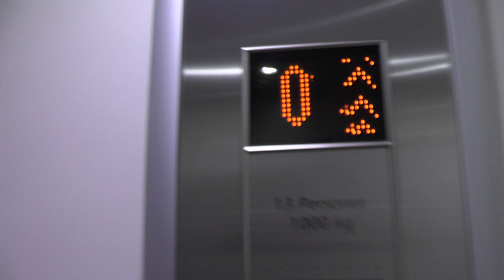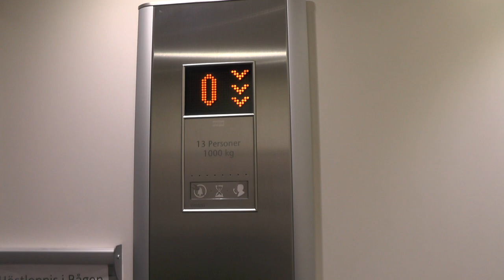OTIS (MB: KONE) Traction Elevator @ Swedenborgagatan 21, Stockholm, Sweden!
ELEVATOR INFORMATION!

Manufacturer/Tillverkare: OTIS
Model/Modell: Europa
Installation year/Byggår: 1990
Current model/Nuvarande modell: Ecomod
Serial Number/Tillverkningsnummer: 74NE5090 (OTIS) 11435263 (KONE)
Capacity/Maxvikt: 1000Kg - 13 Persons
Floors/Antal våningar: 7 = 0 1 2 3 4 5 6

Location/Adress: Swedenborgsgatan 21, 118 27 Stockholm (Södermalm) SWEDEN!
Camera/Kamera: Panasonic HC V720!